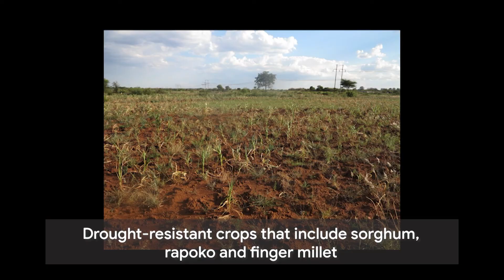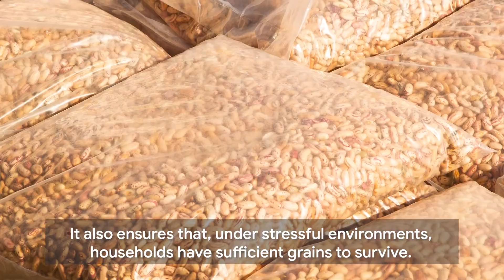Climate Adaptation in Zimbabwe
ACT members discuss how farmers in Zimbabwe adapt to climate change in their lives and their work.